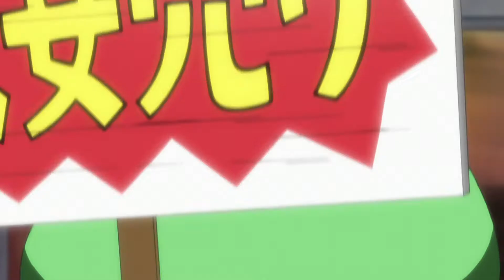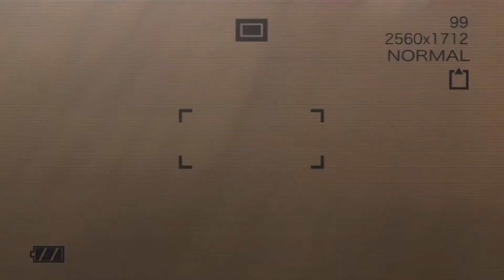Harusona 4 Opening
The sequel to one of my most viewed videos ever. Comparison vid will be out next week.

Thumbnail by u/NiftyNut03